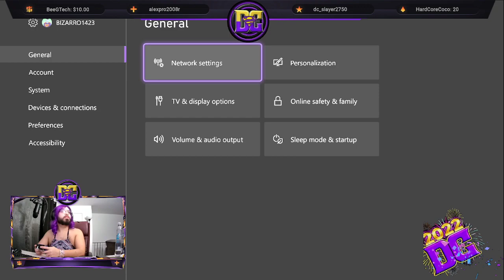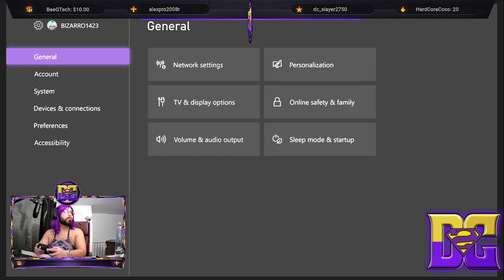Bahama Breeze Bizarra 3 plays fornite Remember, Mind yall bizzyness 1.7/2K